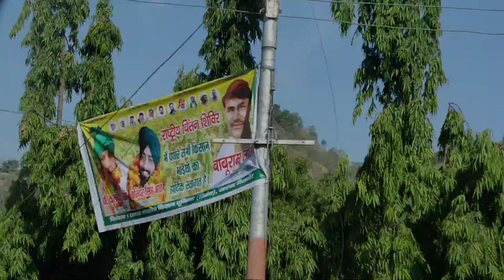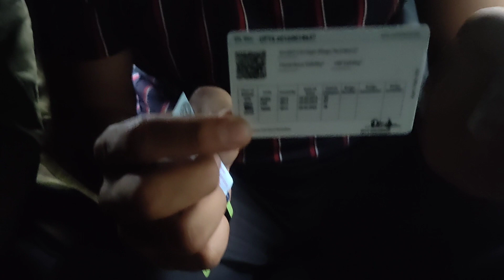Trip to dream place | KEDARNATH DHAM | DAY 1#kedarnath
I am Shekhar , i am a software engineer.
i am here to share my travel experiences, day to day life ventures .